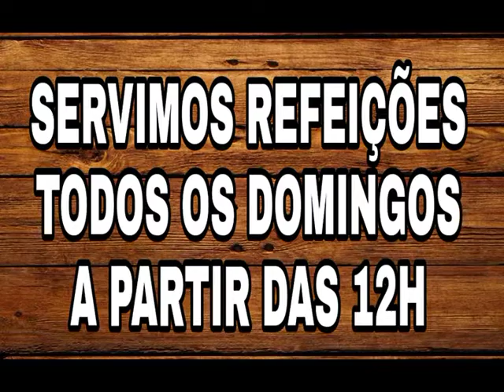nobres 2 OK MESMO 2019